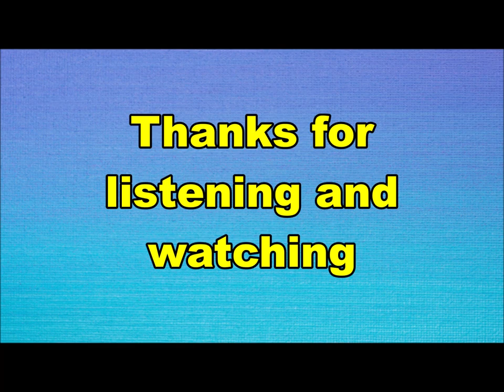John Hatton and the Devotions - I should be ashamed (Nederbeat) | (Zaandam) 1966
John Hatton and the Devotions uit Zaandam met "I should be ashamed" (Havoc SH 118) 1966

Bezetting:
Jan Abbing aka John Hatton
Nico Bakker
Ruud Meijns
Ed Eichenberger
Henny van Wijngaarde